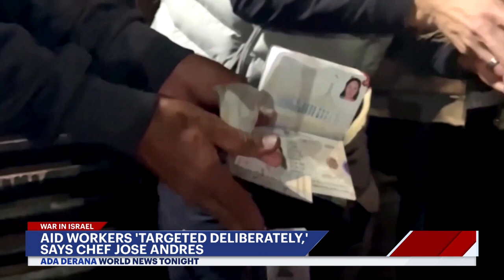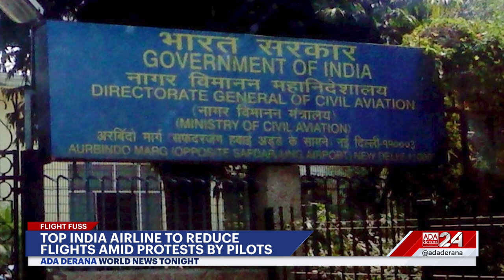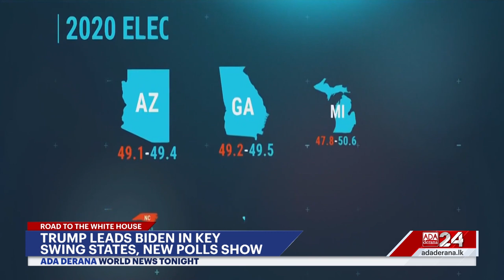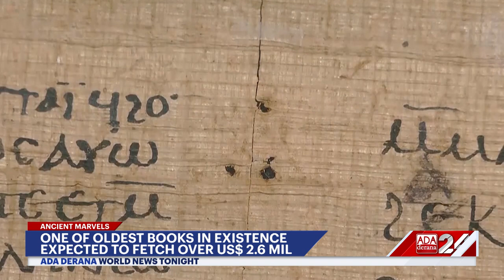Ada Derana World News Tonight | 04th April 2024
➡️Taiwan quake search continues
➡️Australia’s PM Albanese condemns Israel strikes
➡️Trump pulls ahead of Biden in recent polls